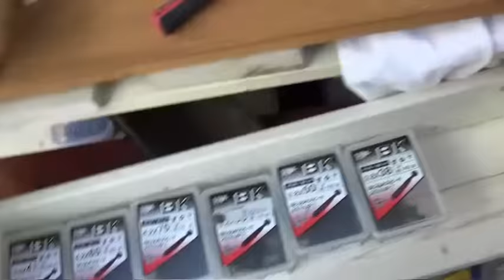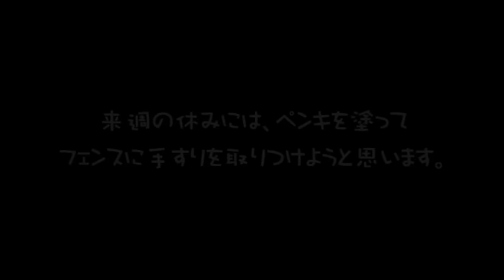ソラ君とウッドデッキの修理 11日目 ソラ君の工作自慢と茶太郎 夜の完成祝賀 焼き芋パーティー 2015.10.12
秋の大連休から始めたウッドデッキの修理。3週間かかりましたが、ようやく完成。まったくのどしろうとがいきなり始めたので、何をどうしたらいいのか、とまどうことばかりでした。途中、工具を買い足したり、ご近所の方からの援助やご指導も受けました。私は主に修理方法を考え、部品を調達する係。ソラ君が工作担当という分担でした。ソラ君は、日をかさねるにつれて、本職の大工さんみたいになって、デッキ修理のかたわらで工作台や補助台を作るまでになりました。すごいね～。今夜は完成を祝って、ご近所の方も一緒に、デッキの廃材でたき火をして、焼き芋パーティをして盛り上がりました。
それにしてもDIYは楽しいです。今度は作業小屋作りにチャレンジしたいです！